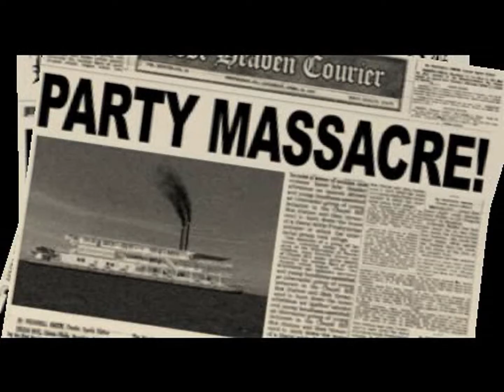Mafia Game Film CZ 5 hodin p13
Its probably 10 years old creation, it was a must have :)
Sometimes, its audio desynchronised.
This would deserve a remake... To make a full playthrought
I might make an audio dub.